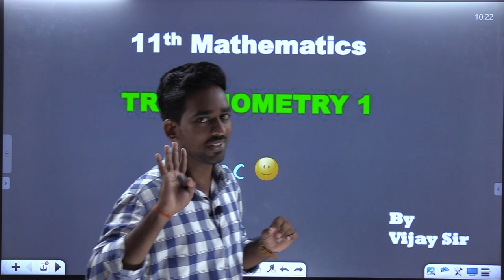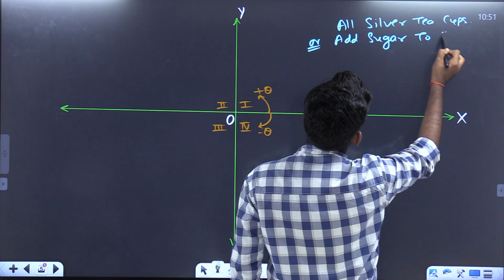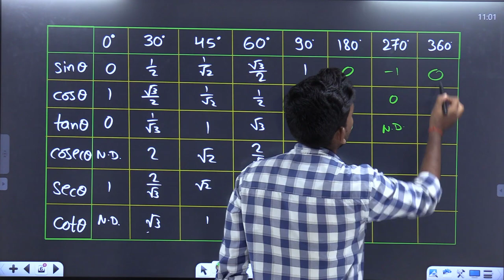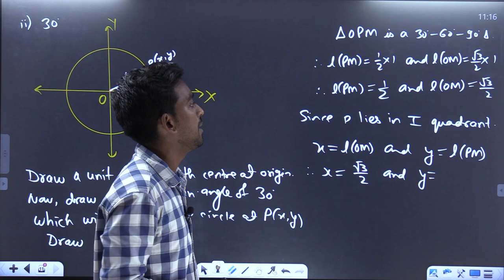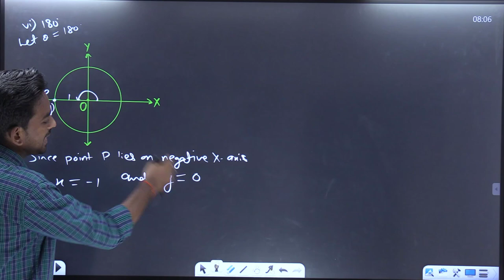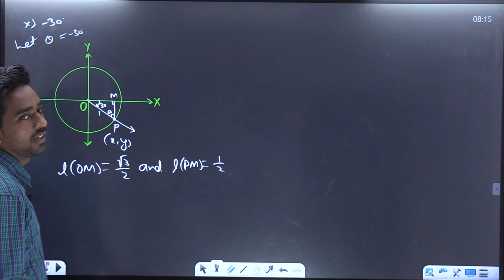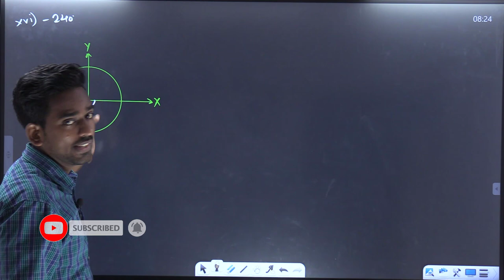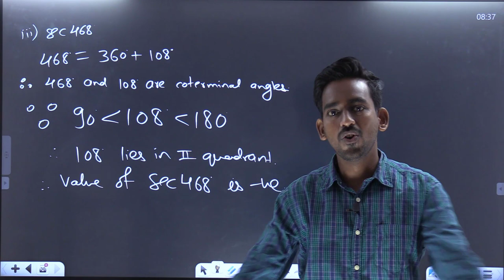Lecture 0 | Exercise 2.1 part 1 Chapter 2 Trigonometry 1 class 11 maths 1 | maharashtra board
VIRAT BATCH MATHS 1 CLASS 11

VICTORY BATCH CLASS 12